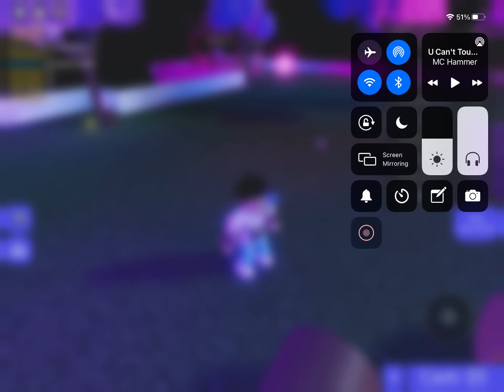These kids to young to marry 😐